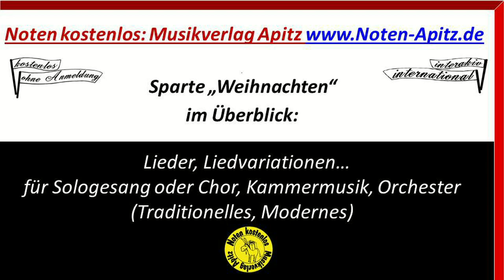Süßer die Glocken Variationen Noten kostenlos von Apitz Köthener Schlossconsortiium Orchester Köthen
hier finden Sie kostenlose Noten und die Bilddateien aus den Videos(in diesem Einezlfall erst ab Herbst 2016)
Süßer die Glocken Variationen  von Manfred Apitz zum Volkslied Köthener Schlossconsortiium Orchester mit Solovioline Köthen
Wirkungsvolle Liedvariationen (romantischer Stil), Solo-Violine etwas anspruchsvoll; Konzert/Geselligkeit (Weihnachtsfeier)
Text
Süßer die Glocken nie klingen als zu der Weihnachtszeit: S'ist als ob Engelein singen wieder von Frieden und Freud'. |: Wie sie gesungen in seliger Nacht. :| Glocken mit heiligem Klang, klinget die Erde entlang!
Oh, wenn die Glocken erklingen, schnell sie das Christkindlein hört; tut sich vom Himmel dann schwingen eilig hernieder zur Erd'. |: Segnet den Vater, die Mutter, das Kind. :| Glocken mit heiligem Klang, klinget die Erde entlang!
Klinget mit lieblichem Schalle über die Meere noch weit, daß sich erfreuen doch alle seliger Weihnachtszeit. |: Alle aufjauchzen mit herrlichem Sang. :| Glocken mit heiligem Klang, klinget die Erde entlang!
1. Besetzungsvariante: Orchester
(Kammerorchester bis Sinfonieorchester)
Streicher + Holz-/Blechbläser (evtl. nur Einzelstreicher/Einzelbläser) + Klavier(Orgel), Gitarre (ad libitum)
2. Besetzungsvariante: Violine (Klar. o.a.) + Klavier (Orgel)
Klavier/Orgel = kompletter Begleitsatz (wie beim Klavierauszug)
3. Besetzungsvariante: Chor (Sologesang) + Orchester (nur Liedsatz)
Gesang + Streicher + Holz-/Blechbläser (evtl. nur Einzelstreicher/Einzelbläser) + Klavier, Gitarre (ad libitum)
(evtl. a cappella; Chorstimmen: siehe Bläserstimmen; Text selbständig unterlegen – am besten auswendig)
Hauptbild: Glocken in Metall-Design beleuchtet vor dem Hintergrund eines Stalles („Stall von Bethlehem“)
Bildlegende: Erzgebirge Kunstgewerbe © noten-apitz.de

am Ende 2 Infotafeln:
1. Tafel: Überblick über die Sparte „Weihnachten“ im Musikverlag Apitz
2. Tafel: Überblick über Zielgruppen/Einsatzgebiete der Datenbank v. Musikverlag Apitz (Konzert, Gottesdienst, Pädagogik wie Schule…) und über Besetzungsvarianten (Duo – z.B. „Orgel+“ bis Orchester – Kammerorchester, Jugendorchester, Band, Bigband, Blasorchester)

Ausführende Künstler: Mitglieder vom „Köthener Schlossconsortium“ - Orchester in Köthen, Landkreis Anhalt-Bitterfeld Land Sachsen-Anhalt Dt.